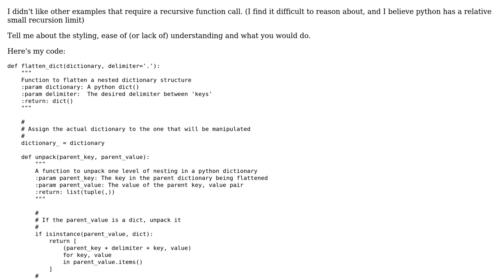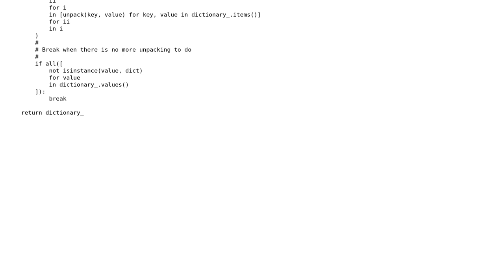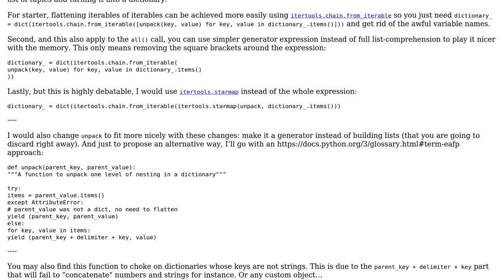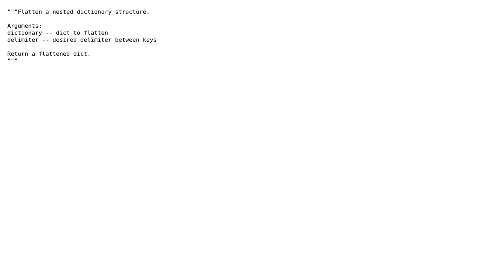Code Review: Pythonic way to flatten nested dictionarys (2 Solutions!!)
Code Review: Pythonic way to flatten nested dictionarys

With thanks & praise to God, and with thanks to the many people who have made this project possible! | Content (except music & images) licensed under CC BY-SA | Music | Images & others | With thanks to user Vogel612 user LyricLy user James Schinner user 301_Moved_Permanently and the Stack Exchange Network Trademarks are property of their respective owners. You are responsible for your own actions.